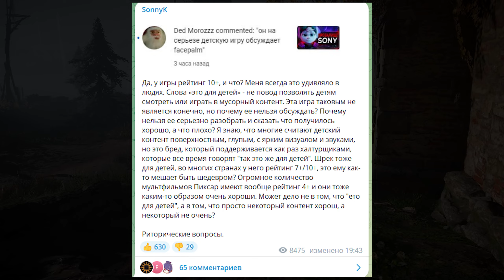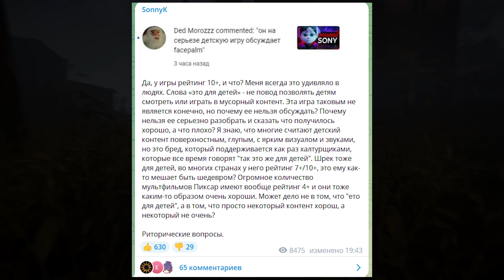КАК ПОГИБЛИ ЭКСКЛЮЗИВЫ PLAYSTATION 5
SonnyK выпустил недавно обзор на игру Ratchet & Clank, с которым я не согласен!

Это не разоблачение Sonnyk. Как мне кажется, sonnyk был не прав в своём последнем обзоре на игру Ratchet & Clank, сказав, что бывшие эксклюзивы Sony PlayStation 5 проваливаются на ПК!